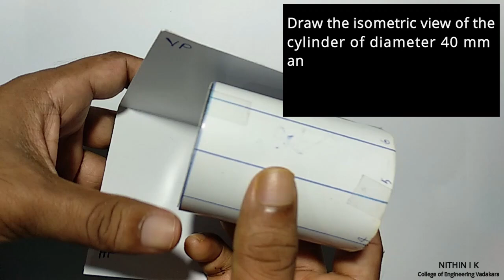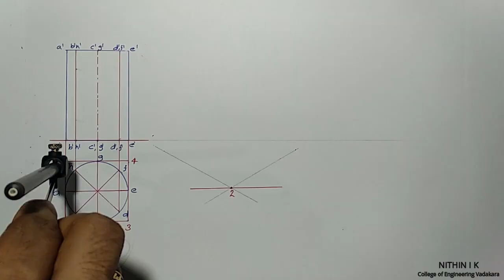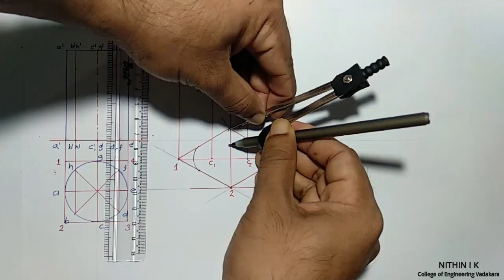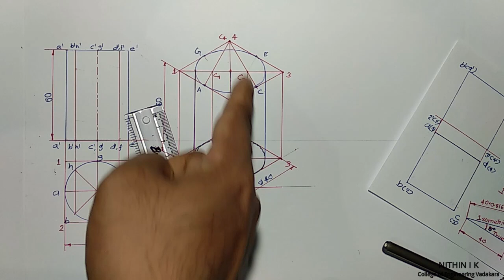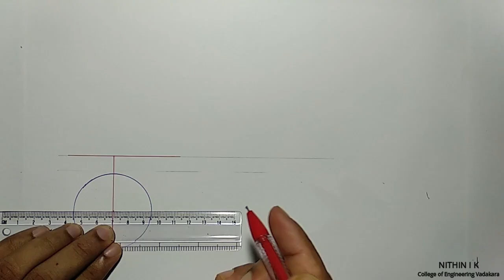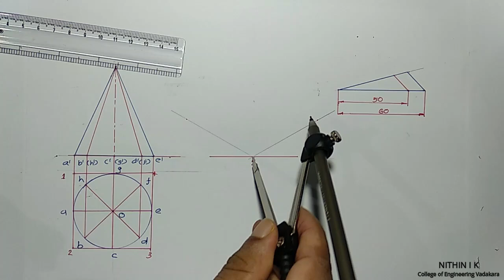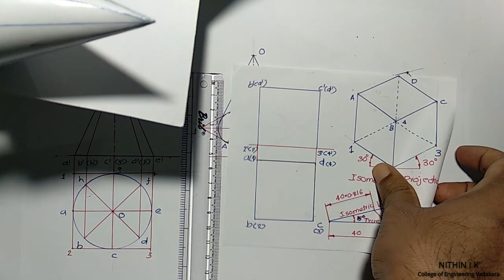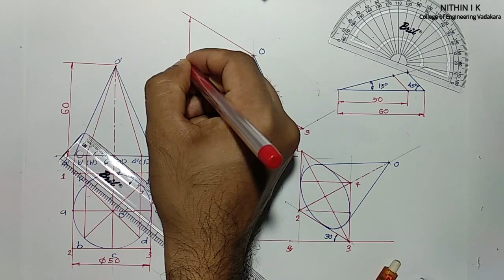Isometric Projection | Cylinder & Cone | # 5 | KTU Engineering Graphics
This is a detailed explanation about the drawing of Isometric projection and Isometric view of cylinder and cone.
Topics covered

      - Isometric view of a cylinder when its axis is vertical
      - Isometric view of a cylinder when its axis is horizontal

      - Isometric projection of a cone when its axis is vertical
      - Isometric projection of a cone when its axis is horizontal
KTU Engineering Graphics Module 4 Isometric projection Playlist link

KTU Engineering Graphics Development of Surfaces of a Cylinder.